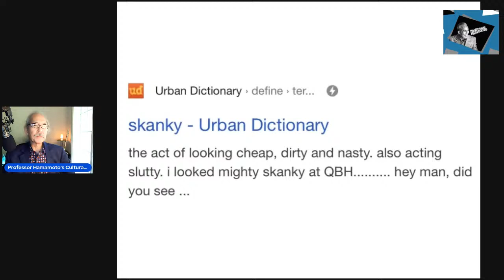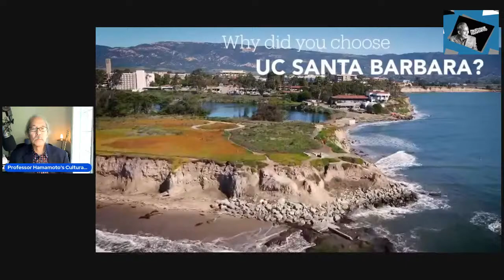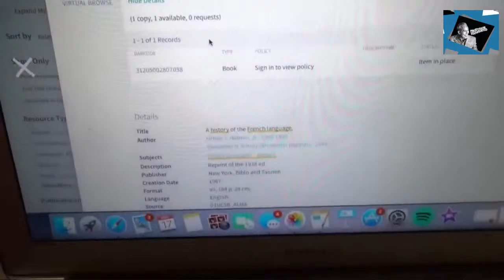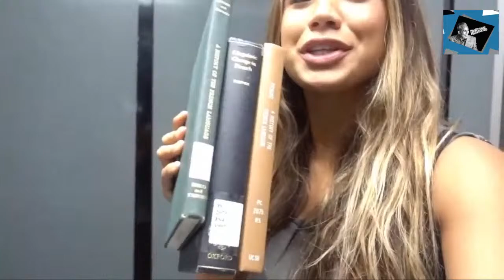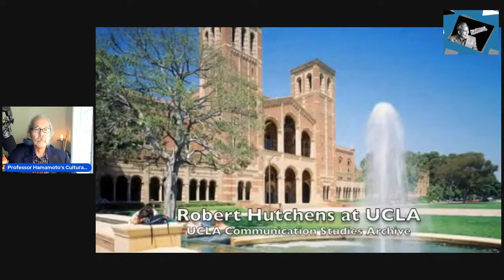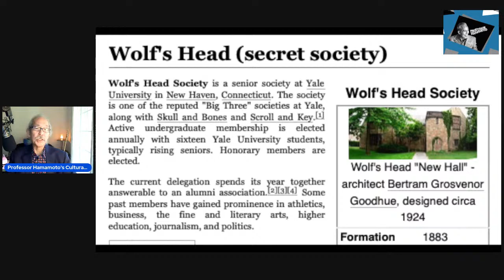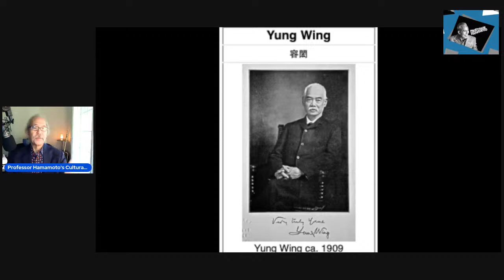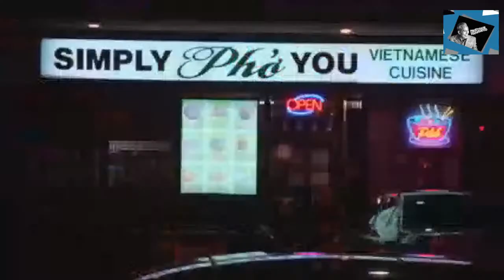Skanky Secrets of Santa Barbara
Professor Hamamoto of Cultural Forensics® delves into the colonial origins of Santa Barbara County and its historical attraction for New World Order functionaries, celebrities, and wannabes.